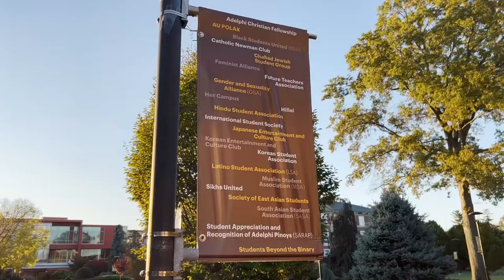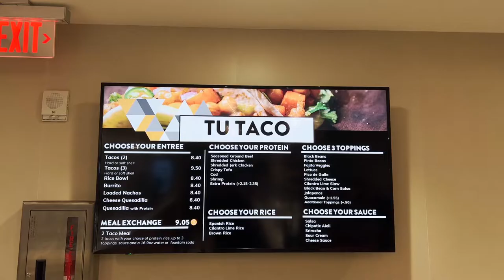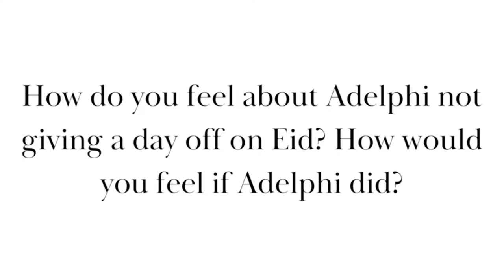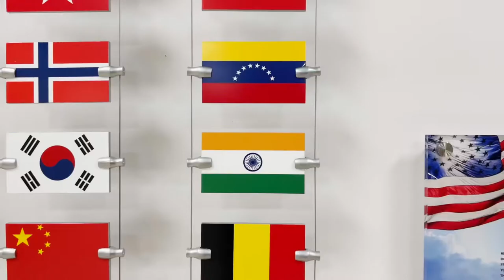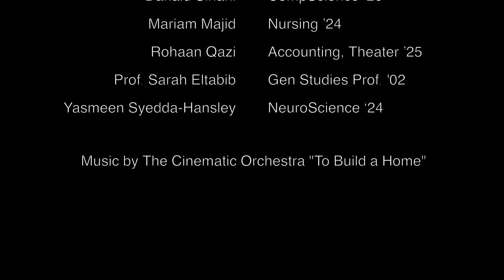Muslims at Adelphi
Muslims at Adelphi - Short Documentary for Basic Media Production

Cast:
Yasmeen Syedda-Hansley
NeuroScience, ‘24

Mariyam Majid
Nursing, ’24

Abdullah Kalat
Business Management, Environmental Studies, ’24

Rohaan Qazi
Accounting, Theater (Acting), ’25

Prof. Sarah Eltabib
General Studies, College of Arts and Sciences, ‘02